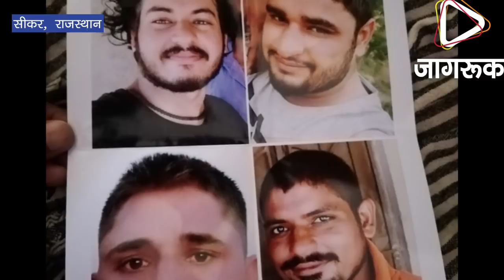JAGRUK TV : सीकर : फरार आरोपियों को शरण देने वाले दो आरोपी भी गिरफ्तार।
सीकर जिले के फतेहपुर थाना क्षेत्र स्थित थानाधिकारी मुकेश कानूनगो और कॉन्स्टेबल रामप्रकाश  पर गोली मारकर हत्या का मामला, एटीएस और पुलिस को मिली बड़ी सफलता, जयपुर एटीएस ने किया सभी आरोपियों को गिरफ्तार। अजय चौधरी, जगदीश, रामपाल चौधरी सहित दो अन्य आरोपी गिरफ्तार। फरार आरोपियों को शरण देने वाले दो आरोपी भी गिरफ्तार। महाराष्ट्र से हुई सभी आरोपियों की गिरफ्तारी। आरोपियों को लाया जा रहा है राजस्थान , पुलिस के आला अधिकारी कर रहे हैं मोनेटरिंग।  जल्द होगा मामले का बड़ा खुलासा।